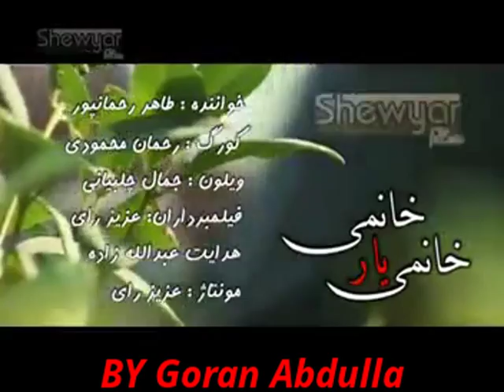tahir rahman pur 2012 clip